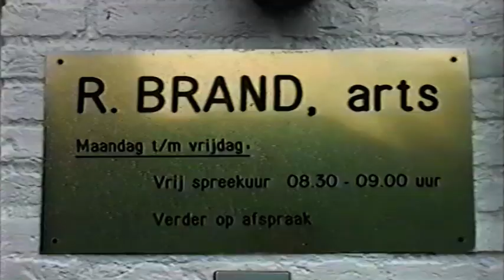0317 Wat vindt arts R. Brand van het jaar 2000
Wat vindt arts R. Brand van het jaar 2000
Dokter R. Brand, huisarts in Prinsenbeek, heeft een duidelijke mening over het jaar 2000.
Zijn assistente biedt hem hierbij een luisterend oor.

Dit is een stukje video uit de videoband: Wat vond u van het jaar 2000
Wat vond men en wat gebeurde er zo al in Prinsenbeek in het jaar 2000?
De volledige video vindt u onder nummer 0323.
Tijdsduur van videoband no. 0323 is 1 uur en 18 minuten.

What does doctor R. Brand think of the year 2000?
Doctor R. Brand, general practitioner in Prinsenbeek, has a clear opinion about the year 2000.
His assistant offers him a listening ear.

This is a piece of video from the video tape: What did you think of the year 2000
What did people find and what happened in Prinsenbeek in the year 2000?
The full video can be found under number 0323.
Duration of video tape no. 0323 is 1 hour and 18 minutes.